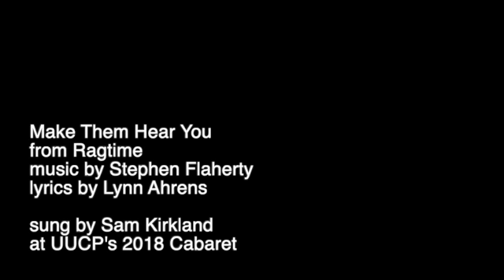Make Them Hear You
Sam Kirkland sings "Make Them Hear You" from the production Ragtime as part of UUCP’s 2018 Cabaret show.